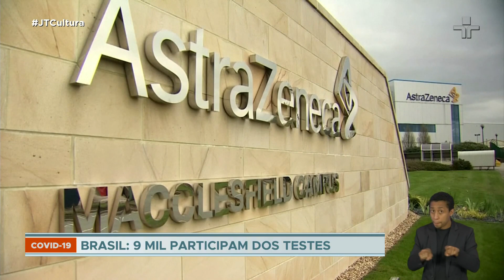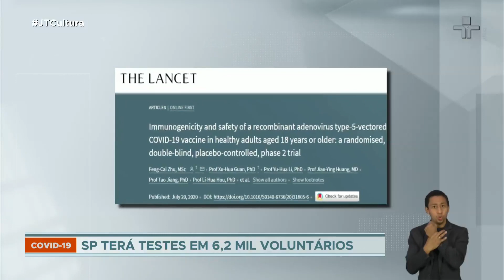Coronavac: testes da fase três do estudo aumentam expectativas pela imunização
Com o andamento dos testes da fase três de estudo da vacina contra a Covid-19 coordenados pelo Instituto Butantan, aumentam as expectativas pela imunização. Mas os resultados ainda demoram e as medidas sanitárias precisam ser cumpridas. Os testes começaram hoje (22) na capital paulista e vão durar três meses. No estado de São Paulo, a vacina será aplicada em 6.230 voluntários.